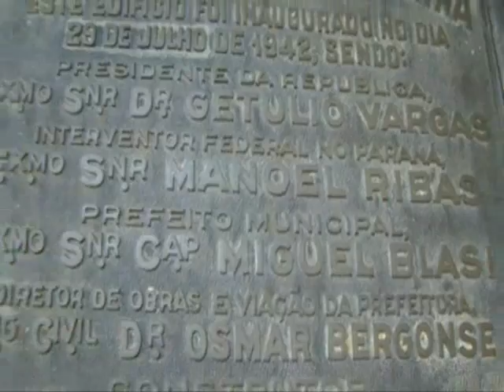LONDRINA BY FARINA 5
LONDRINA BY FARINA 5 - JOSÉ CARLOS FARINA